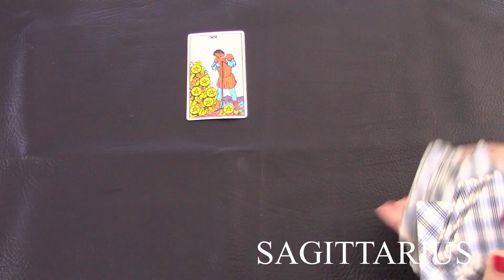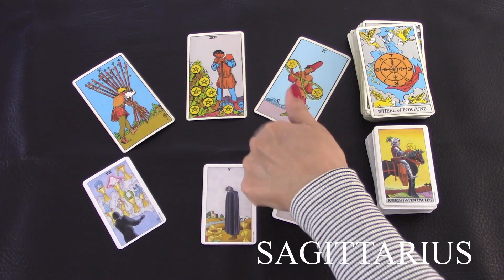SAGITTARIUS | MID FEBRUARY 2023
Your mid February tarot cards reading by m. Enjoy,M